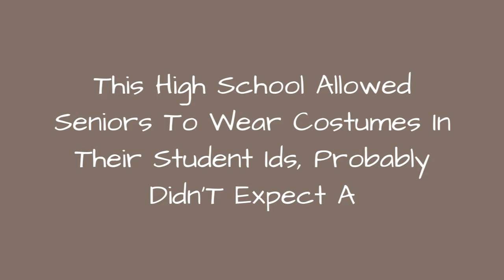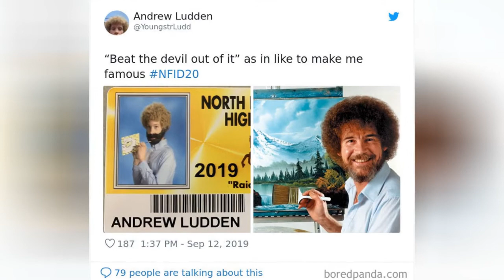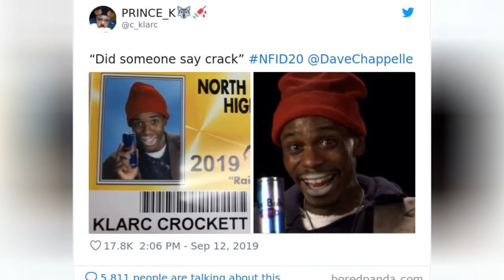This High School Allowed Seniors To Wear Costumes In Their Student Ids, Probably DidnT Expect A 😂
High school can be the best time of your life. Especially if you go to North Farmington High School in Michigan where the students are given a huge amount of freedom for self-expression. Case in point, the schools annual tradition that sends viral shockwaves through the internet year after year.North Farmington High School seniors dressed up as their favorite movie, pop culture or famous characters for their school ID photos, and the results are as cool as they are hilarious. So get ready to have a hearty chuckle, scroll down and upvote your favorite funny photos. Drop us a comment below about which photos you thought were the best and the most original, and whether theyve given you ideas of whom to dress up as this Halloween. Also make sure to scroll down for our interview with North Farmington High School's Principal Joe Greene!After youre done here, have a scroll through Bored Pandas previous posts about the schools amazing tradition here and here.
0:00 - Intro
0:00:12 - North-Farmington-High-School-Students-Id-Photos-Pop-Culture-Icons
0:00:21 - North-Farmington-High-School-Students-Id-Photos-Pop-Culture-Icons
0:00:30 - North-Farmington-High-School-Students-Id-Photos-Pop-Culture-Icons
0:00:39 - North-Farmington-High-School-Students-Id-Photos-Pop-Culture-Icons
0:00:48 - North-Farmington-High-School-Students-Id-Photos-Pop-Culture-Icons
0:00:57 - North-Farmington-High-School-Students-Id-Photos-Pop-Culture-Icons
0:01:06 - North-Farmington-High-School-Students-Id-Photos-Pop-Culture-Icons
0:01:15 - North-Farmington-High-School-Students-Id-Photos-Pop-Culture-Icons
0:01:24 - North-Farmington-High-School-Students-Id-Photos-Pop-Culture-Icons
0:01:33 - North-Farmington-High-School-Students-Id-Photos-Pop-Culture-Icons
0:01:42 - North-Farmington-High-School-Students-Id-Photos-Pop-Culture-Icons
0:01:51 - North-Farmington-High-School-Students-Id-Photos-Pop-Culture-Icons
0:02:00 - North-Farmington-High-School-Students-Id-Photos-Pop-Culture-Icons
0:02:09 - North-Farmington-High-School-Students-Id-Photos-Pop-Culture-Icons
0:02:18 - North-Farmington-High-School-Students-Id-Photos-Pop-Culture-Icons